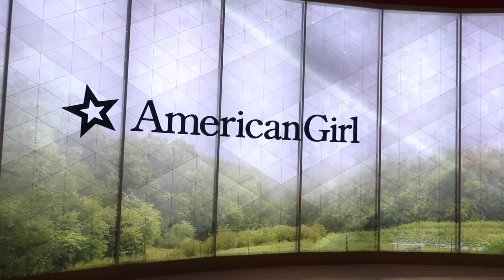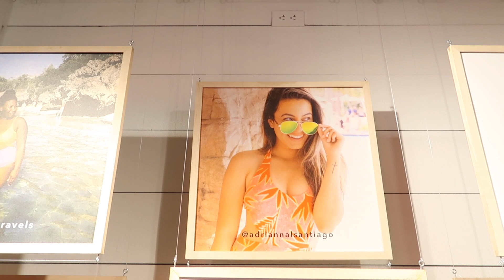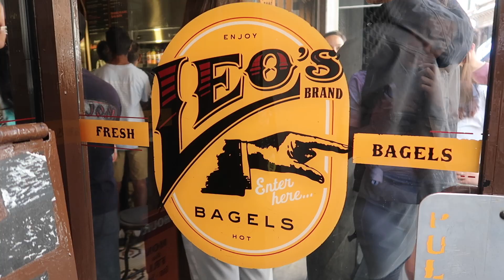WASHINGTON D.C. + NEW YORK TRAVEL DIARY | Seeing my picture in Times Square!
Hey there, pals!

Last week my family and I left Orlando for a little adventure in Washington D.C. and New York! We ate lots of yummy foods, walked a TON, attempted figuring out public transportation, got stranded in the middle of the night twice, and definitely had a memorable trip. We visited all the major touristy spots and fulfilled my siblings and I's childhood dreams of visiting the American Girl store and Nintendo store!

Aside from the activities we had planned, we had a couple of surprises too: My mom got engaged in Central Park and I found my photo in the Aerie store in Times Square!

Now i'm happy to be back and cozy at home BUT I might have been bitten by a travel bug... where to next?💭 ✨